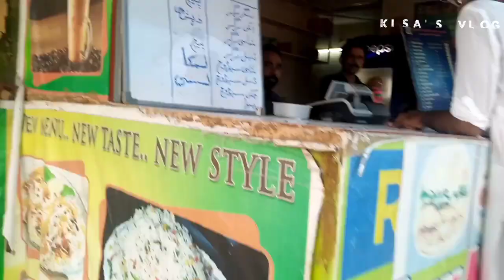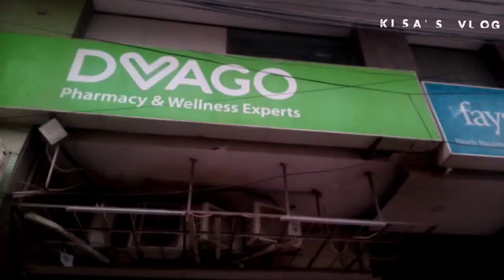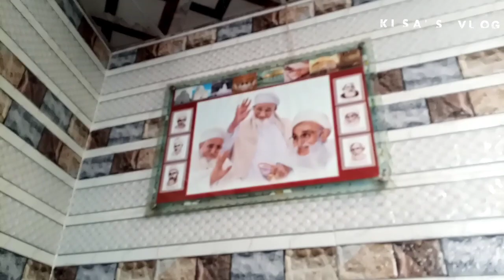Found joint pain medicine inside NED 🌱| Such beautiful day 🌥️🐨